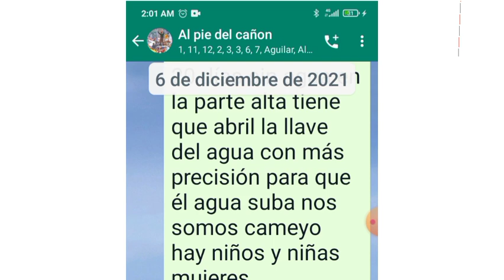Estamos con nuestro grupo en what's app